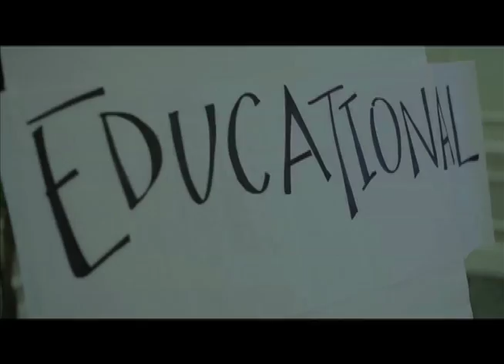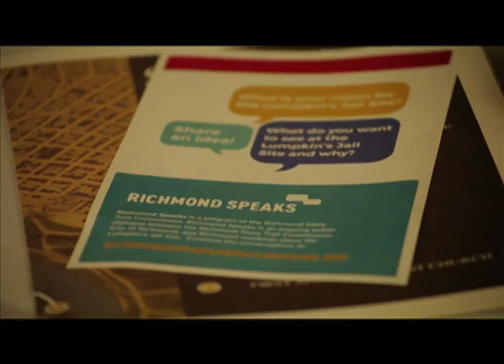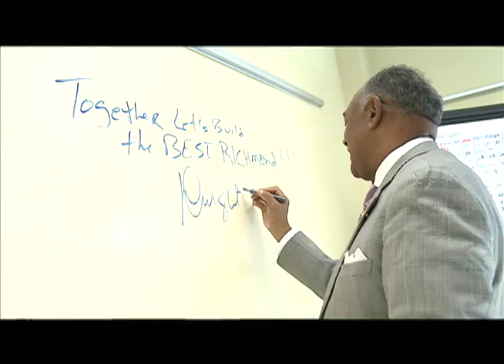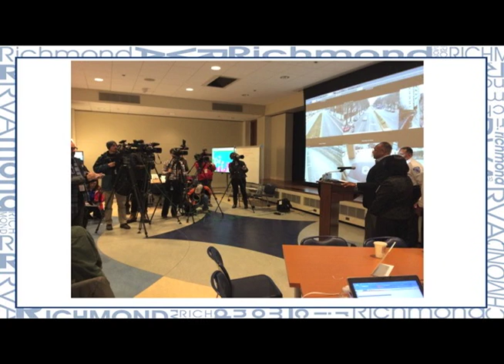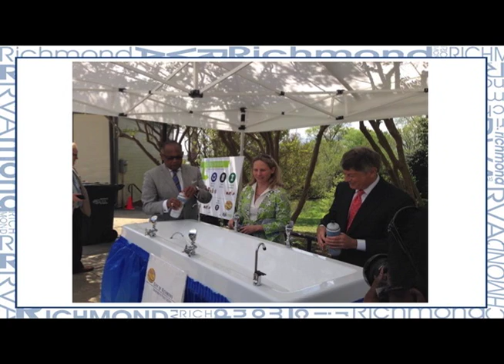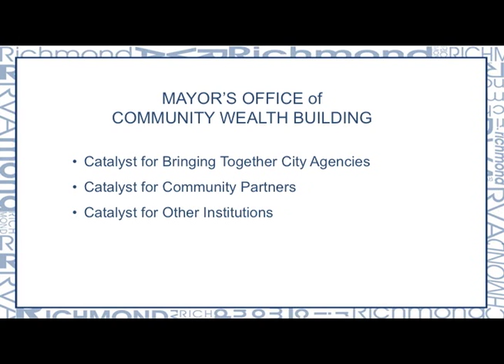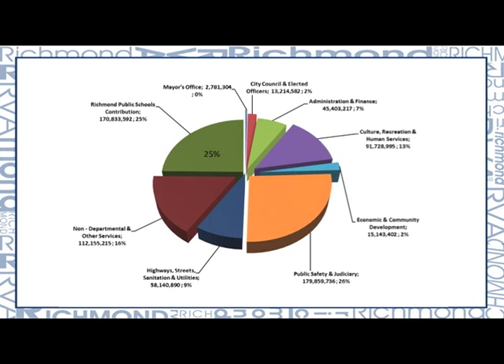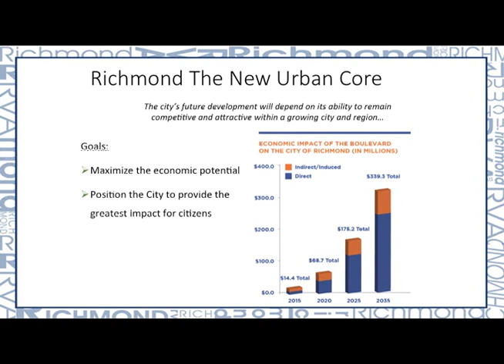State of the City Address - January 28, 2016